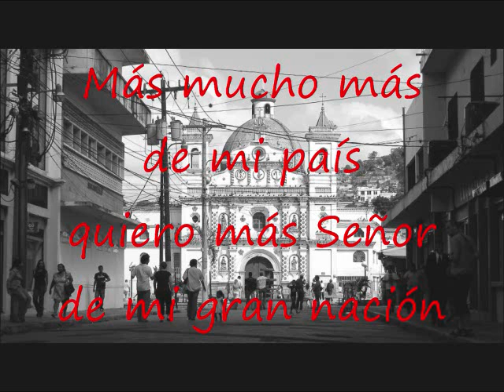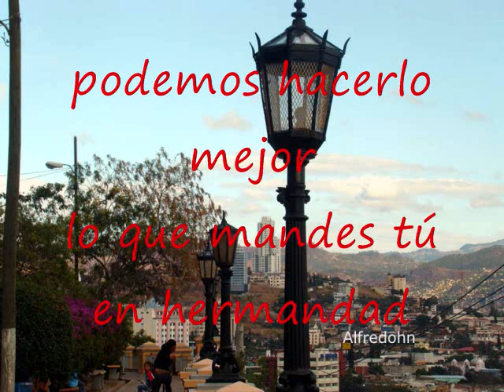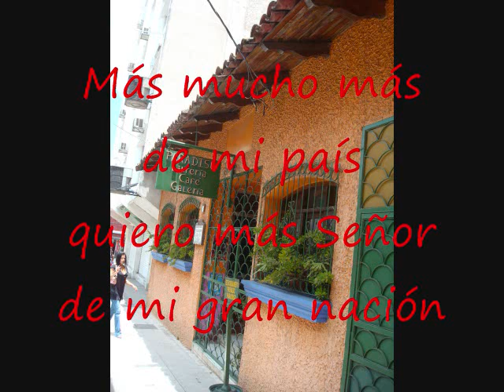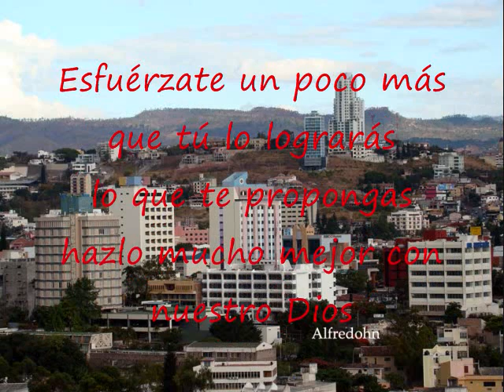Más Mucho Más Pista